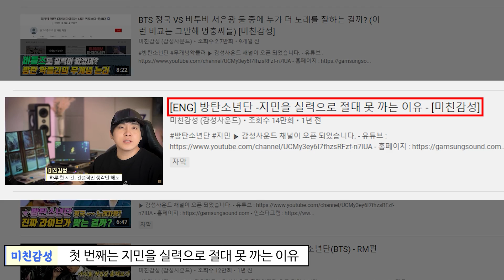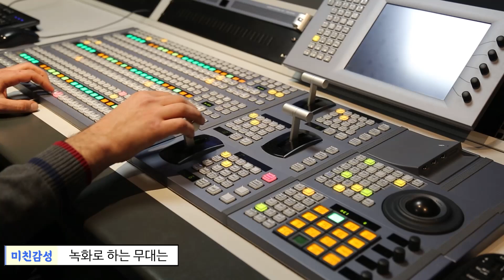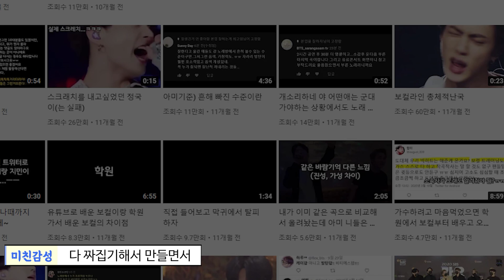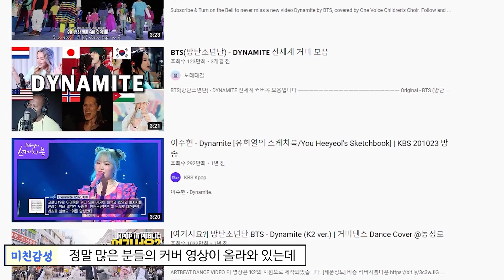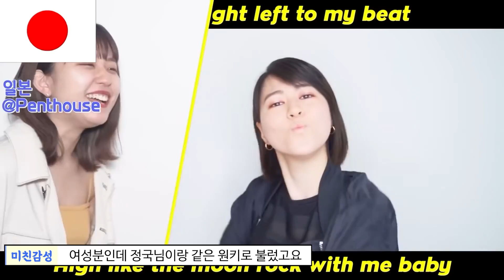[ENG CC] 작곡가의 관점에서 최근 방탄소년단 정국 지민의 라이브 실력은? [미친감성]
1. 이름 :
2. 나이 :
3. 사는 지역 :
4. 어떤 경로를 통해서 연락을 주셨나요?
1) 미친감성 유튜브 채널   2) 감성사운드 유튜브 채널   3) 지인 추천
4) SNS 광고   5)인터넷 검색(네이버,다음,구글)   6) 그 외
5. 미디를 시작하신지  얼마나 되셨나요?
6. 미디를 배우신 적 있으신가요? (배웠다면 얼마나 배우셨나요?)
7. 실용음악과를 다니시거나 졸업하셨나요?
8. 사용하는 프로그램이 어떻게 되시나요?
9. 피아노를 어느 정도 연주하시나요? (듣고 치는거 가능한지 , 텐션 어느정도 아는지)
10. 최종 목표가 어떻게 되나요?